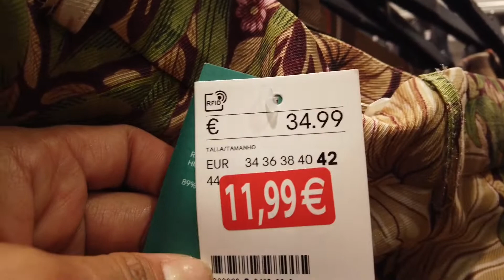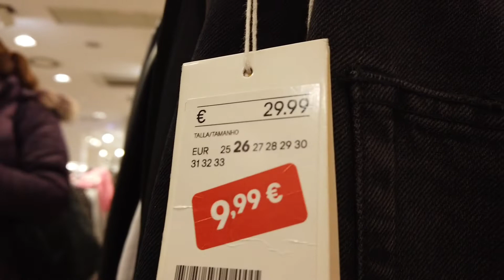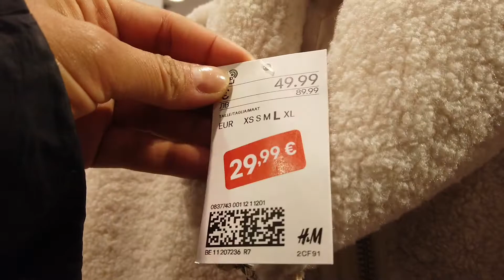H&M REBAJAS | NEW COLLECTION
H&M - Hennes & Mauritz AB is a Swedish multinational clothing-retail company known for its fast-fashion clothing for men, women, teenagers and children.

H&M WINTER COLLECTION 2020 | MADRID, SPAIN

* This Video is for Fashion/new trend/clothes collection purposes